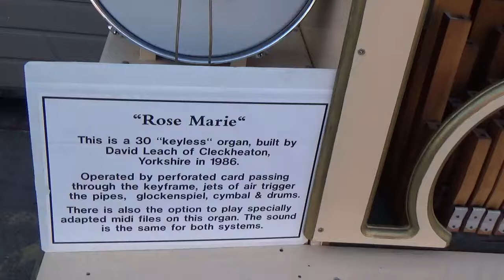Leach 31 keyless organ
Leach 31 keyless organ plays The Teddy Bear's Picnic